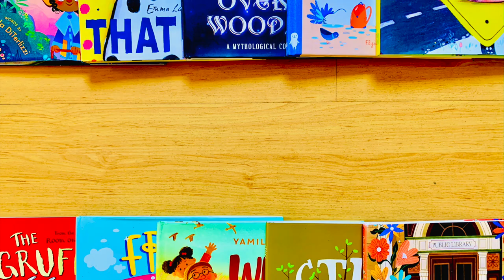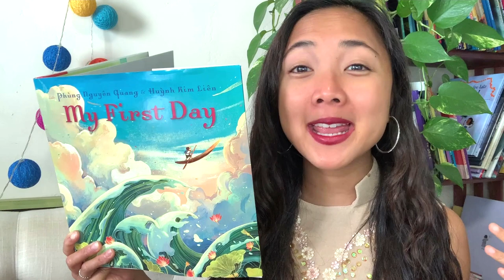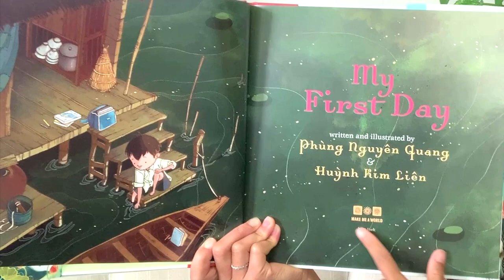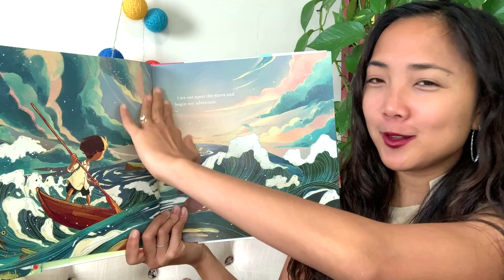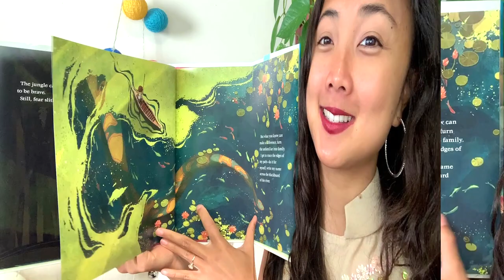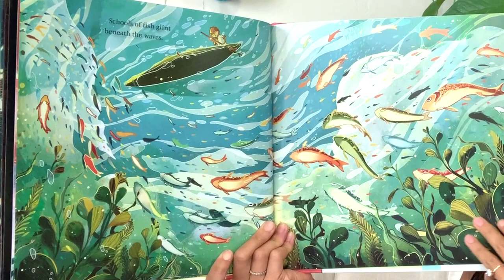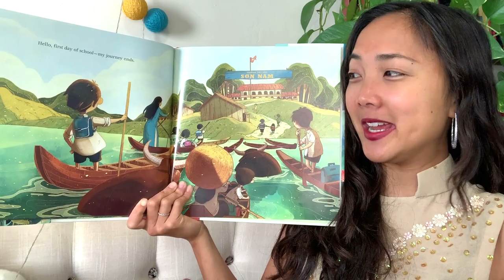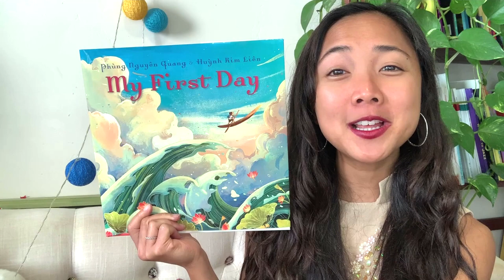My First Day by Phung Nguyen Quang & Huynh Kim Lien: An Interactive Read Aloud Book for Kids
ASIAN PACIFIC ISLANDER HERITAGE MONTH READ ALOUD EVENT
To **Celebrate Asian Pacific American Heritage Month**,  MaiStoryBook will be uploading a NEW INTERACTIVE READ ALOUD EVERY WEEKDAY this May! Each book this month will feature an Asian Character, and/or is a children's book created by an Asian author or illustrator. The goal is to diversify story time and share Asian voices and stories.

**Join MaiStoryBook on youtube EVERY WEEKDAY this month at 7 am PST for a new, interactive, shared-reading adventure!**

Asian Children's Book Recs

FEATURED BOOK:
*My First Day*
Written and Illustrated by:  Phung Nguyen Quang & Huynh Kim Lien
Read with Permission from Random House Kids
To Get Your Own Copy